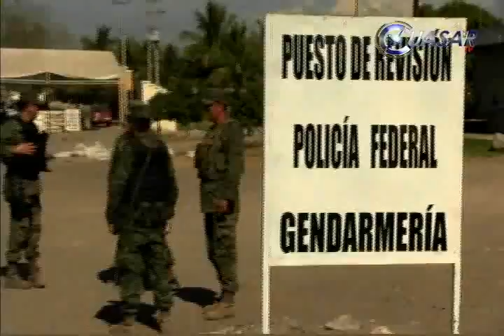Un revés para Michoacán el enfrentamiento en La Ruana; SJG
El gobernador del estado, Salvador Jara Guerrero reconoció que el enfrentamiento registrado en La Ruana el pasado 16 de diciembre con saldo de 11 muertos, representa un revés para la seguridad de la entidad pero confió en que para el próximo año se logren acuerdos que permitan el desarme total en la región de Tierra Caliente…